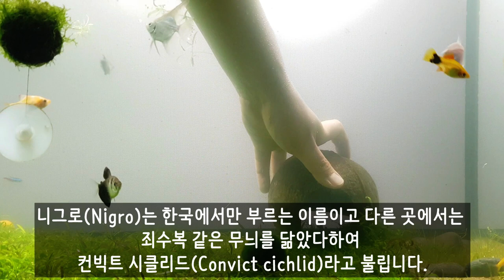우리가 몰랐던 니그로에대해 알아보자! 대형어항 열대어 키우기, 니그로, 수초, 어항, 사육, 구피, 엔젤피쉬, 몽크호샤, 샤페, 비파, 알지이터, 컨빅트 시클리드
우리가 몰랐던 니그로에대해 알아보자! 대형어항 열대어 키우기, 니그로, 수초, 어항, 사육, 구피, 엔젤피쉬, 몽크호샤, 샤페, 비파, 알지이터